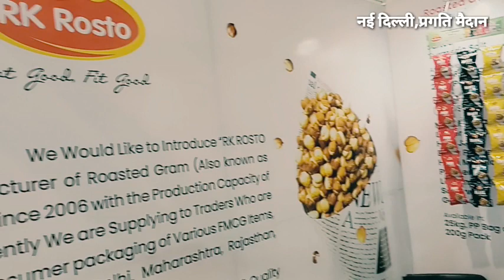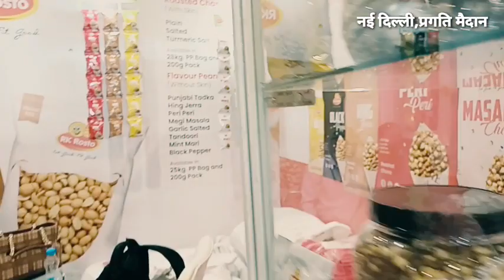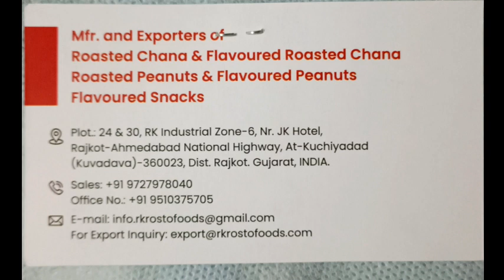RK Rosto चन्ना/देखकर हो जाएंगे हैरान... घोड़े जेसी ताकत...